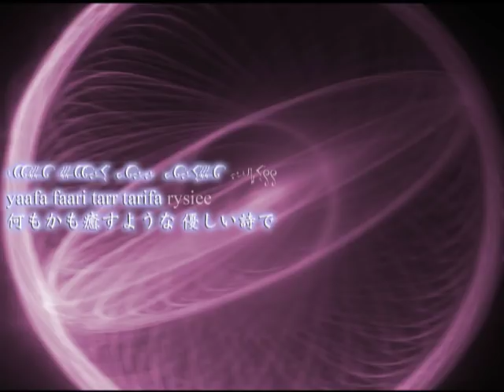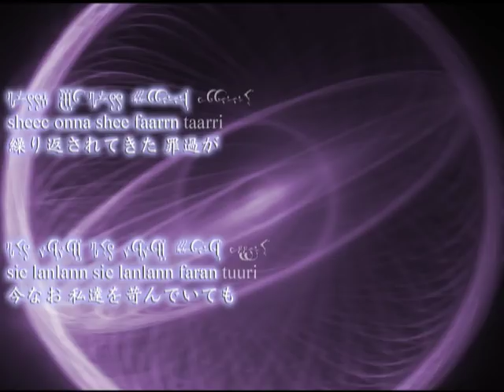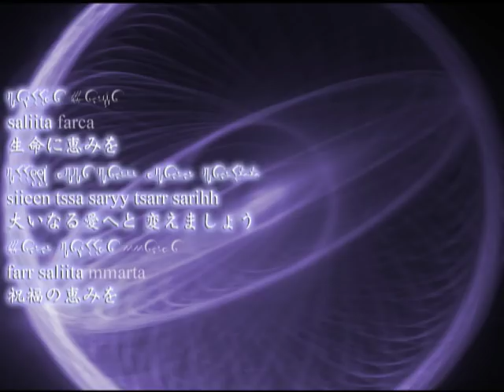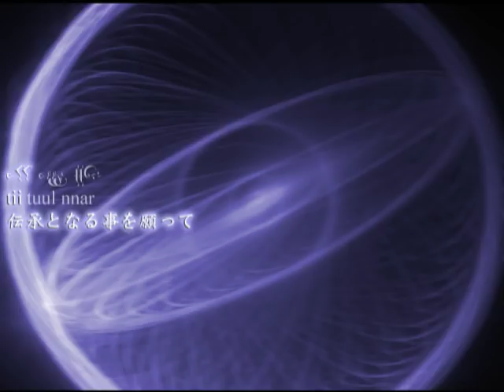(Ultimate)Ar Tonelico 3 Ec Tisia～Tarifa～ with lyrics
ヒュムノス歌詞を単語単位で区切った「完全版」
うp主はニコニコ動画と同一人物